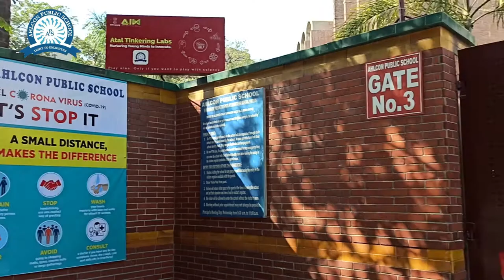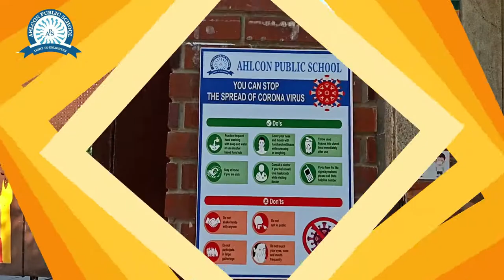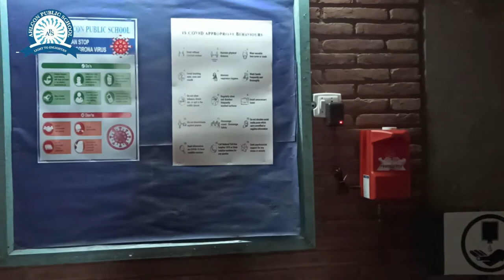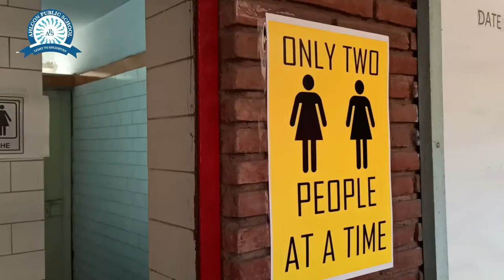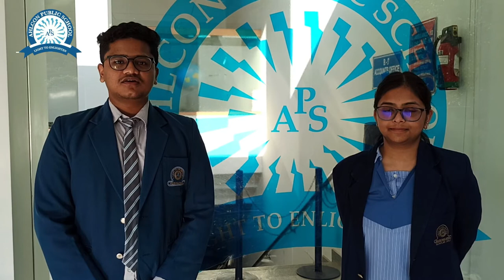Welcome Back to School | Classes 9 & 11 | Ahlcon Public School